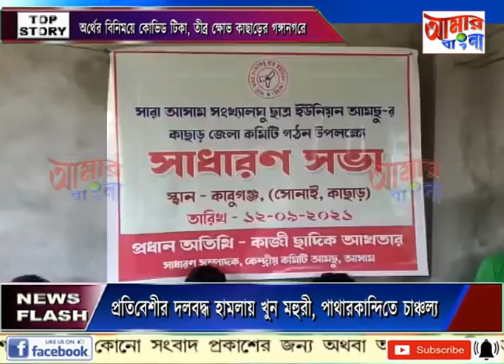AAMAR BANGLA # NEWS # 12-09-2021_